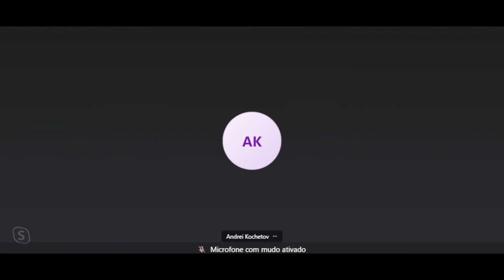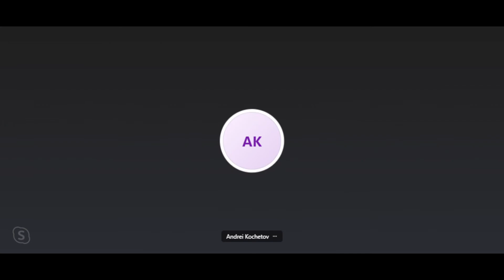Testemunho de residente do Donbass: entrevista com Andrey Kotchetov - Observatório Multipolar EP 27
.Tácio Nepomuceno, internacionalista e historiador

.Lucas Leiroz, analista e consultor geopolítico

.Raphael Machado, advogado e tradutor

.Andrey Kotchetov, líder sindical de Lugansk

.Carlos Farias, intérprete

Fugindo do discurso geral pró-OTAN da mídia ocidental, no episódio de hoje, convidamos Andrey Kotchetov, líder sindical na República Popular de Lugansk, para uma entrevista sobre a realidade atual na região do Donbass. Tácio Napomuceno, Raphael Machado, Lucas Leiroz e Carlos Farias acompanharão nosso convidado em mais este capítulo de nossa Edição Especial sobre a Ucrânia.

Você pode adquirir obras como "A Quarta Teoria Política" de Alexander Dugin e "Ordo Pluriversalis" de Leonid Savin por meio das publicações da Editora Ars Regia.